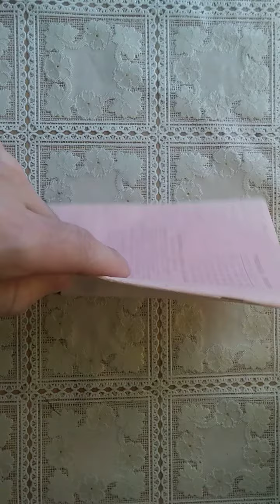VERBA VOLANT, SCRIPTA MANENT!! РУКОПИСИ НЕ ГОРЯТЬ!!